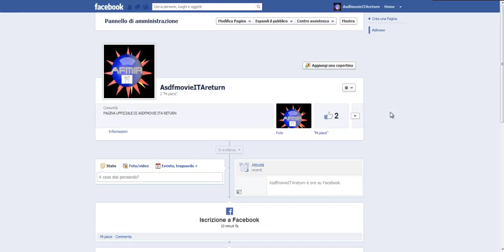LA NOSTRA PAGINA DI FACEBOOK